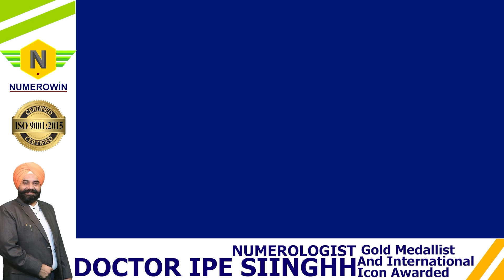ਸ਼੍ਰੋਮਣੀ ਅਕਾਲੀ ਦਲ ਵੱਲੋਂ ਪੰਜਾਬ ਭਰ ਵਿੱਚ ਧਰਨਾ ਪ੍ਰਦਰਸ਼ਨ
0:00-intro
0:15-news